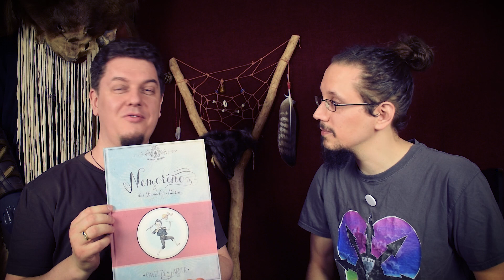028 - Torus & Myzel. Interdisziplinarität, holographische Knotenpunkte, Netzwerke und Verzauberung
Mysterien ✩ Mindfuck ✩ Magie – Folgt uns in die Zwischenwelt!

Interdisziplinarität ist das Wort, mit dem wir ein Jahr Reicher & Stark zusammenfassen würden … wir betrachten Magie und das Paranormale aus etlichen Blickwinkeln und knüpfen Verbindungen zwischen ihnen. Wenn dann aus unterschiedlichen Ansätzen die gleichen Ergebnisse entstehen, fühlen wir uns in unserem interdisziplinären Ansatz bestätigt. In dieser Sendung ziehen wir ein Resümee unserer wichtigsten Kontakte und Themen und untersuchen, wie sich magische Interdisziplinarität auf metaphysischer, zwischenmenschlicher, alltäglicher und persönlicher Ebene auswirkt.

0:00 Intro und Whisky
1:17 Unser interdisziplinär-holographischer Ansatz
5:30 Hat sich unser interdisziplinärer Zugang bewährt?
7:41 Interdisziplinäre Ergebnisse auf metaphysischer Ebene: Remote Viewing, Holosync 3D und AKEs
19:05 Interdisziplinäre Kontakte auf zwischenmenschlicher Ebene
24:13 Magisch-interdisziplinäre Wirksamkeit auf alltäglicher Ebene
28:58 Interdisziplinäre Zaubereien auf persönlicher Ebene
33:00 Ein neues Projekt – die Magieschule Bernhard Reicher

►► Ihr wollt keine Episode versäumen? Wir freuen uns über Eure Kommentare und Fragen!

♥ Unterstützt Reicher & Stark mit einer Spende: ♥
Bitcoin: 13LZRKwUMdhmNyS6Hv78BU6UNYM8nqMgLU
Dash: XgUnLgCpvbRAgZLEk75i7aMS5frKE1qqgn
Ethereum: 0x5bfD1D40E66d2B9588af89C7198ae5B45c897e78
Litecoin: LhBouLbihBgGRaASxstBWMdgKre8xZeomt

►► Reicher & Stark empfehlen (Anzeige):
Robert Zemeckis, Contact
Robert Monroe, Der Mann mit den zwei Leben. Reisen außerhalb des Körpers
Robert Monroe, Der zweite Körper. Astral- und Seelenreisen in ferne Sphären der geistigen Welt
Robert Monroe, Über die Schwelle des Irdischen hinaus. Reisen in Dimensionen jenseits von Tod und Materie
Gion Mathias Cavelty, Der Tag, an dem es 449 Franz Klammers regnete. Ein höchst fiktiver Roman
Gion Mathias Cavelty und Chrigel Farner, Nemorino und das Bündel des Narren
Jason Miller, Financial Sorcery. Magical Strategies to Create Real and Lasting Wealth

Title Design, Schnitt, SFX: Jörg Vogeltanz
Intro-Text gesprochen von Diony